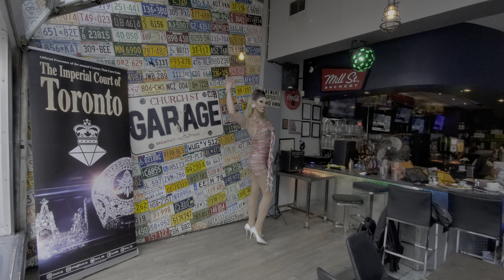Collect My Love: Nikki Chin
On September 15 2019 Nikki Chin hosted and performed at The Imperial Court of Toronto bi monthly brunch fundraiser at Church St. Garage Bar in Toronto. *